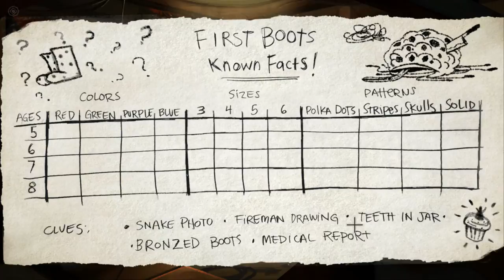Broken Age (PS4) - Episode 18 - Boot Puzzles! (Let's Play Playthrough)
Welcome to a Broken Age! I'm so excited to be bringing you a playthrough of this amazing point and click adventure by Double Fine in its full glory. Join Zebra, Vella, and Shay on an amazing hand-painted adventure!

Ask.fm: ask.fm/MrZebraGamer

Broken Age is a family friendly, hand-animated, puzzle-filled adventure game with an all-star cast, including Elijah Wood, Jack Black and Masasa Moyo.
Funded by a record breaking crowdfunding campaign and designed by industry legend Tim Schafer, Broken Age is a timeless coming-of-age story of barfing trees and talking spoons.
Vella Tartine and Shay Volta are two teenagers in strangely similar situations, but radically different worlds. The player can freely switch between their stories, helping them take control of their own lives, and dealing with the unexpected adventures that follow.
Broken Age is a point-and-click adventure telling the stories of a young boy and girl leading parallel lives. The girl has been chosen by her village to be sacrificed to a terrible monster--but she decides to fight back. Meanwhile, a boy on a spaceship is living a solitary life under the care of a motherly computer, but he wants to break free to lead adventures and do good in the world. Adventures ensue.
Starring:
Elijah Wood as Shay
Masasa Moyo as Vella
Jack Black as Harm'ny Lightbeard
Jennifer Hale as Mom
Wil Wheaton as Curtis
Pendleton Ward as Gus